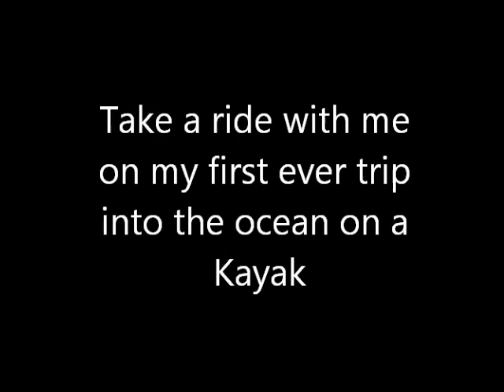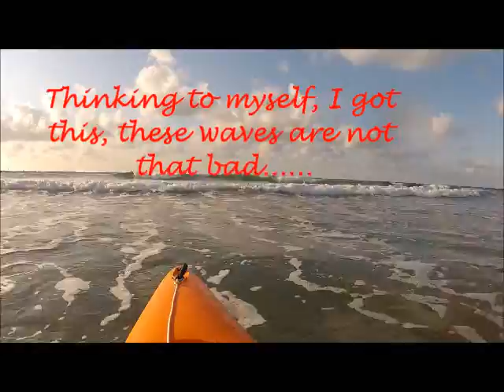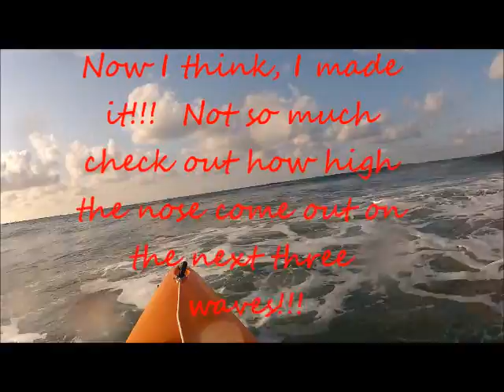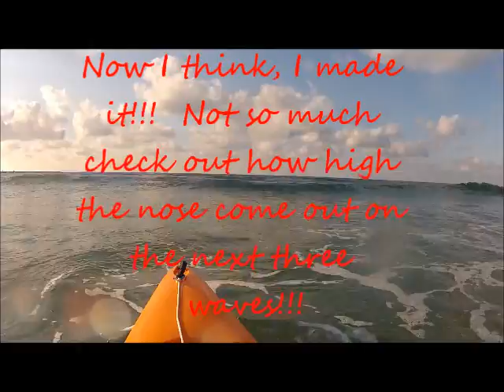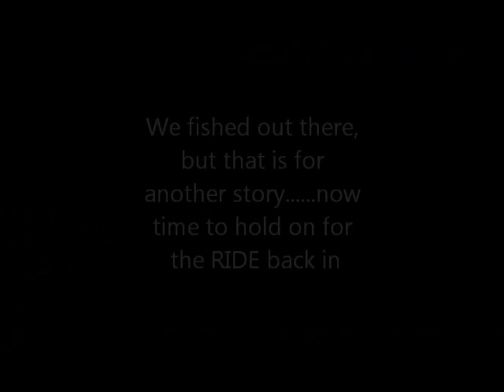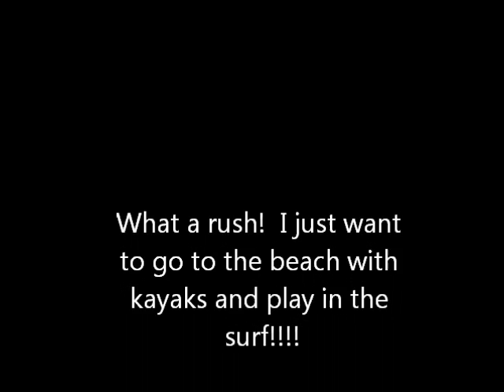Beyond the Breakers, First time out in the ocean in a Kayak, filmed with GoPro hero2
This is my first ever trip out in the ocean in a Kayak.  It was a blast! Fishing was the reason that took us out there.  I will do it again!!!